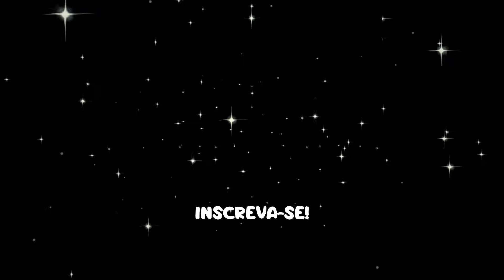32 Ideias Criativas de Decoração com Vidro Faça Você Mesmo e Transforme Seu Espaço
Descubra 32 ideias incríveis de decoração com vidro que você mesmo pode fazer! Neste vídeo, você aprenderá a transformar garrafas, potes e outros recipientes de vidro em peças decorativas únicas e sustentáveis. Com técnicas simples de DIY, você poderá criar vasos, luminárias, porta-velas e muito mais, tudo isso gastando pouco e reaproveitando materiais que você já tem em casa.

Discover 32 incredible glass decor ideas that you can make yourself! In this video, you will learn how to transform bottles, jars and other glass containers into unique and sustainable decorative pieces. With simple DIY techniques, you can create vases, lamps, candle holders and much more, all while spending little and reusing materials that you already have at home.